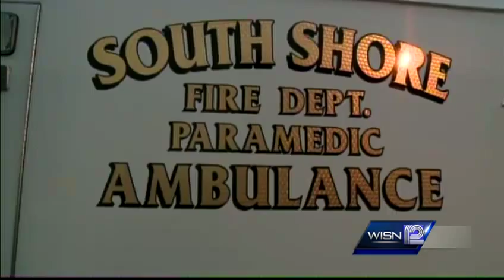Ambulance breaks down twice with patient inside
A South Shore fire department ambulance broke down twice on the same call with a patient inside.